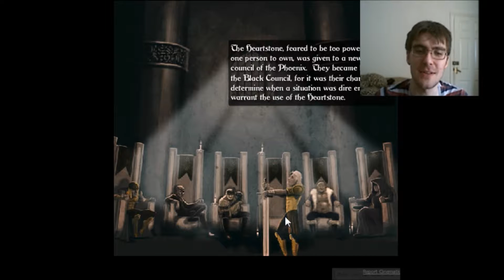The Return of Tibbles! - Hands of War 2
The return of a game I thought I'd seen the last of...